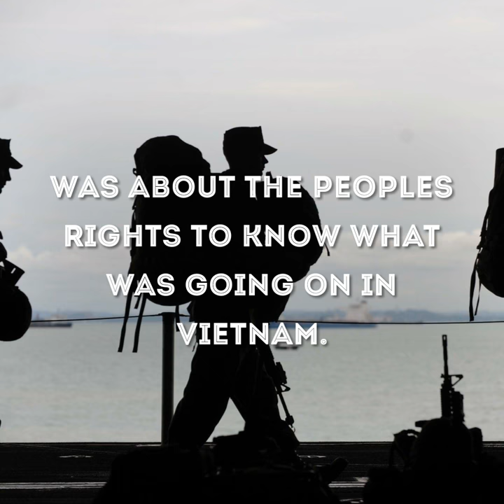The Right to Know is a painting done by the famous artist Norman Rockwell.